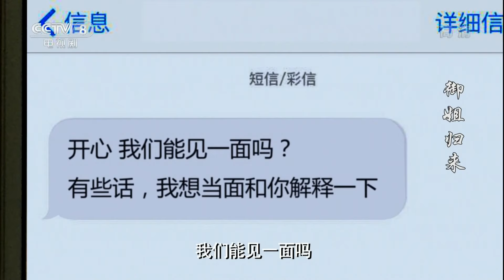[FULL] Royal Sister Returns EP.33丨China Drama